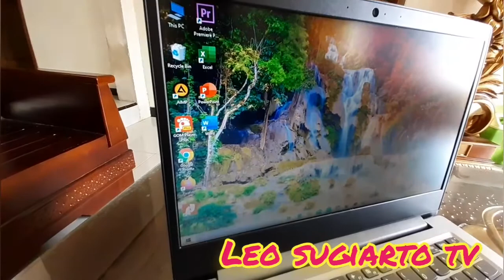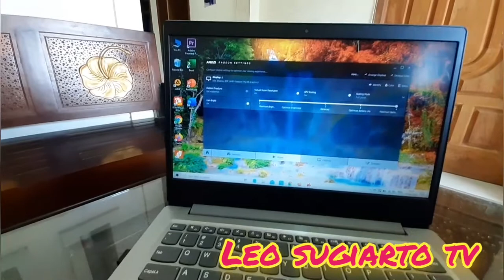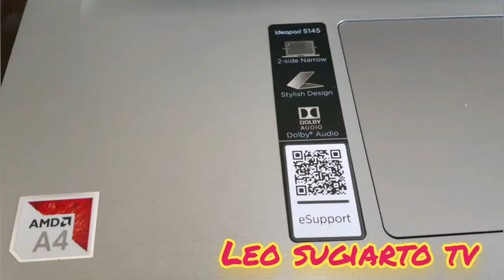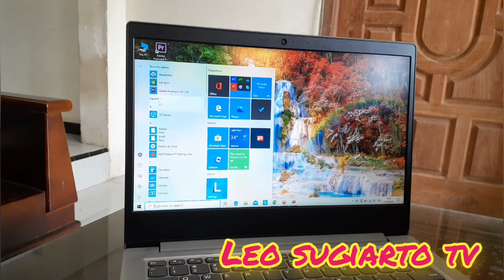Laptop murah, powerfull buat belajar dan bekerja. lenovo ideapad s145-14ast . cheap powerfull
This is the powerfull laptop but low price

Study ,video editing, work,,,
Can be done with this ..

Ini adalah laptop murah yang powerfull

Belajar, edit video youtube, bekerja

Bisa saja...